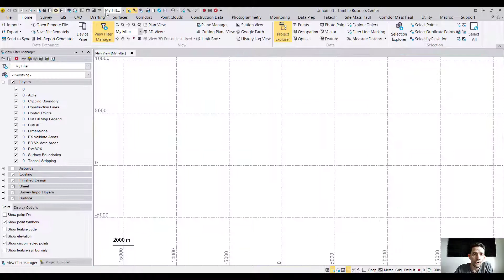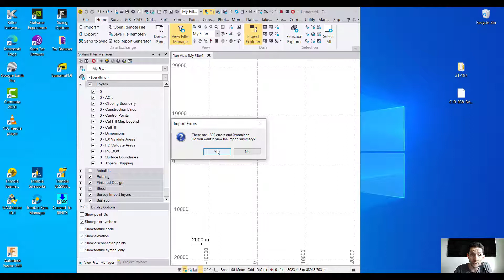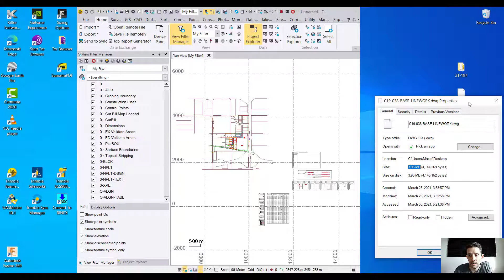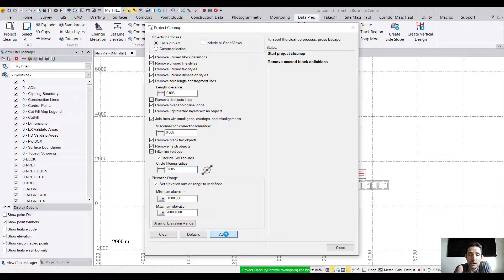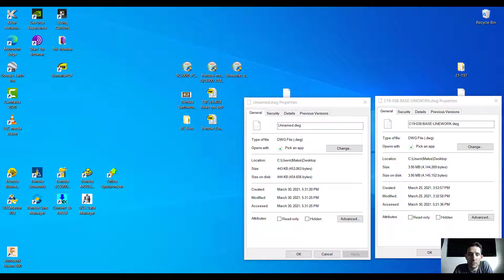Trimble Business Center - importing and cleaning dwg file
In this video I will show you on how easy is to import dwg file into Trimble Business Center. Once imported I will demonstrate how easy is to clean it out and once we export it again we compare the size of the original and newly exported file.

Please visit us @ for your modeling and training needs